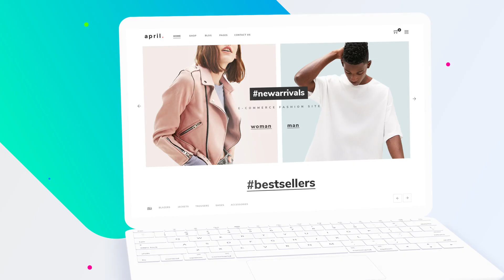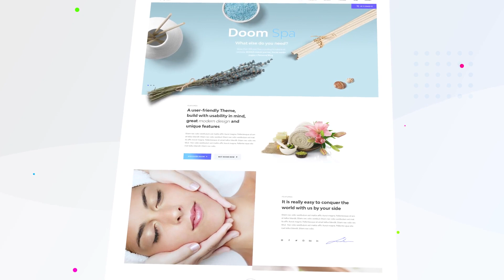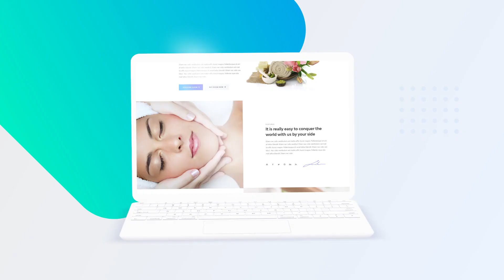Inspiring Devices Mockup Pack (After Effects Template)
Features:
- 85 scenes each 10 seconds long
- 3 devices included (25 laptops, 30 phones, 30 tablets)
- Full manipulation
- Modular structure
- No plugins required
- No prerenders
- 100% After Effects
- 60 icons
- After Effects CS6 and above
- Multi-purpose